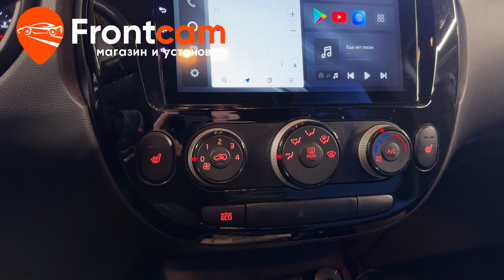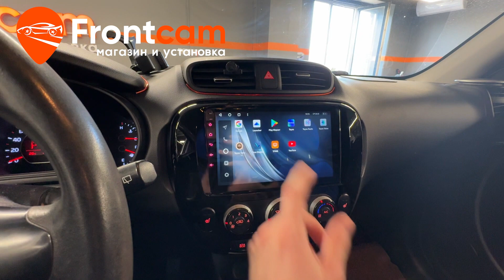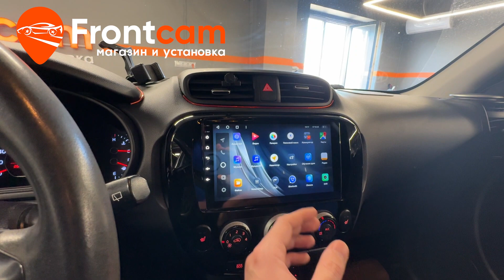Магнитола Teyes CC2 PLUS Kia Soul 2 на ANDROID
Обзор установки головного устройства Teyes CC2 PLUS RM-9-157 на андройд для Киа Соул 2-го поколения с камерой заднего вида.
Подходит для: Kia Soul 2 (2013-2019)

Установили мультимедийную систему Teyes с диагональю экрана 9 дюймов. Устанавливается через переходную рамку, блок климат-контроля переставляется. Адаптировали со всеми штатными функциями автомобиля. В бардачок вывели дополнительные USB порты и слот для сим карты для раздачи интернета. В подарок клиенту установили камеру заднего вида с широким углом обзора.
Гарантия.